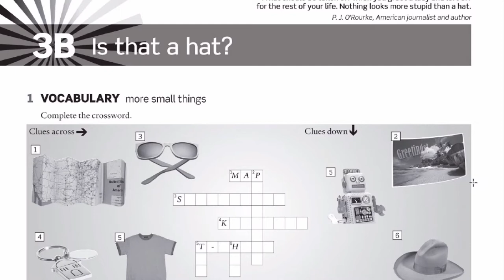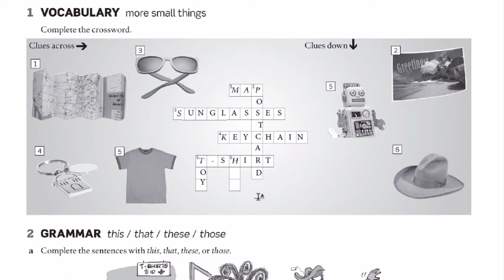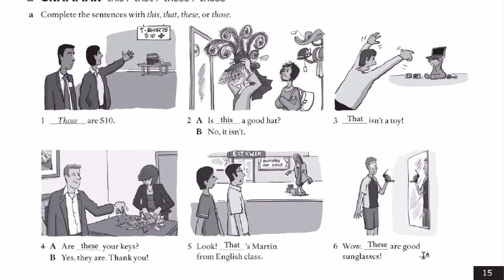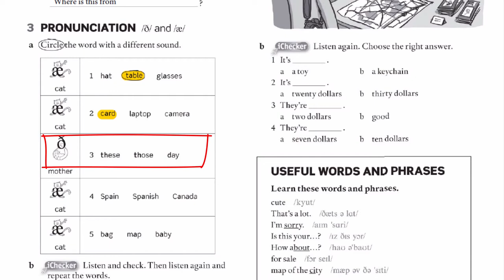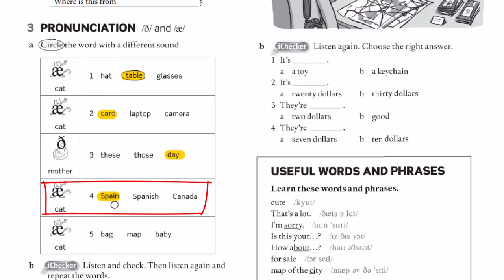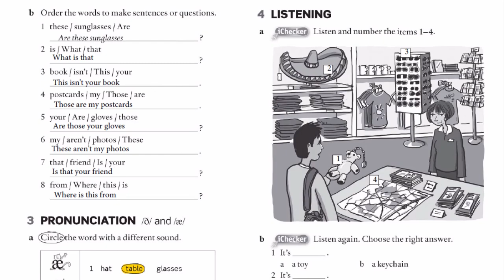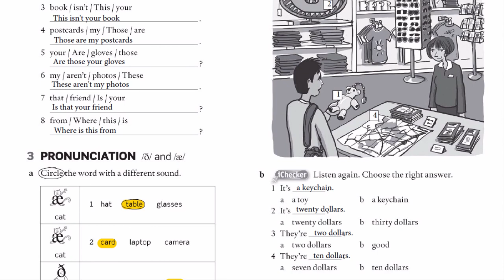WorkBook 3B: Is that a hat? - Solución